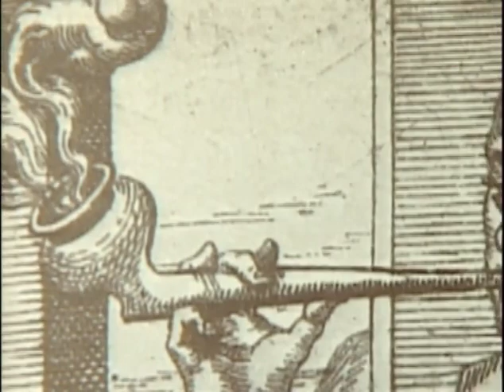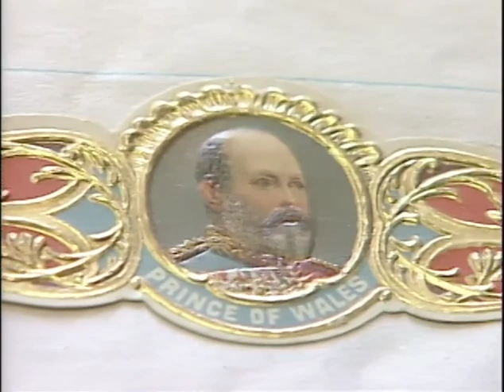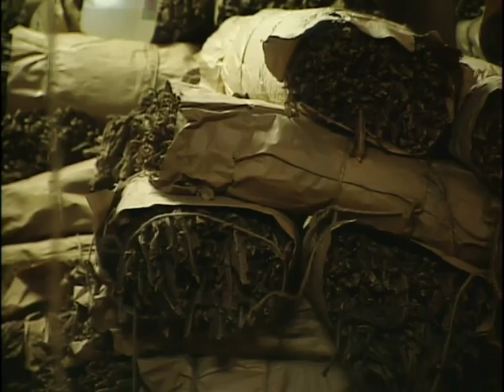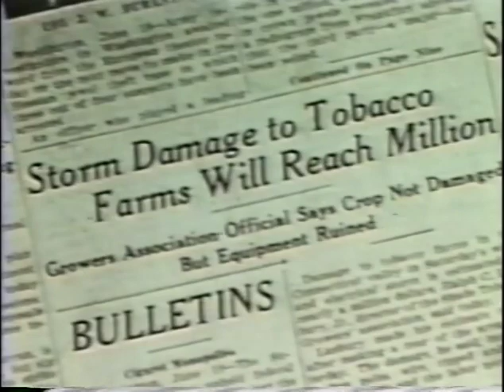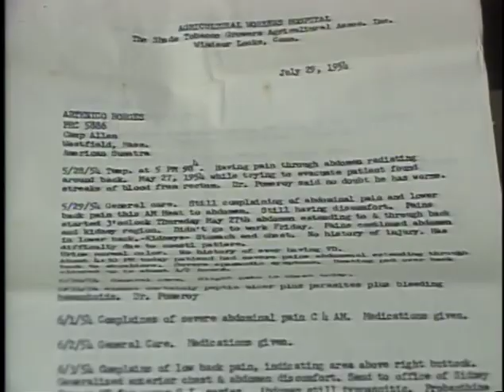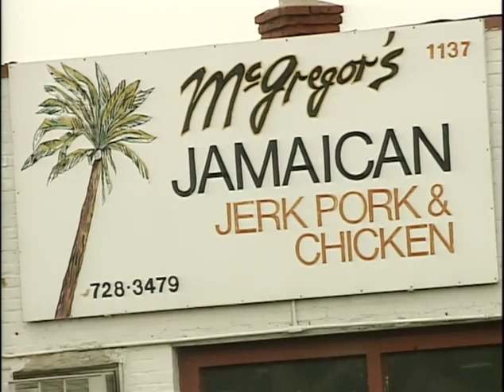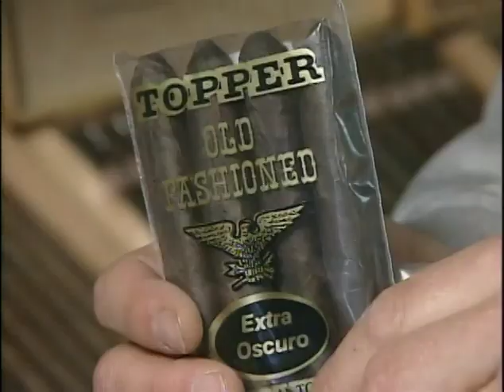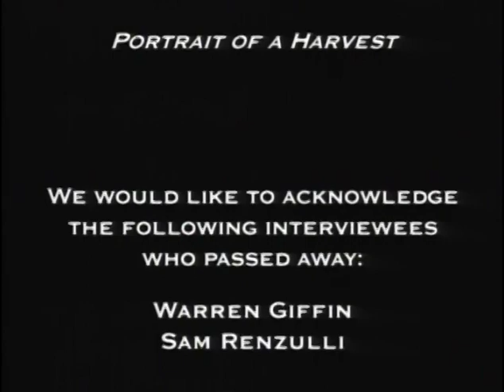Connecticut's Tobacco Valley 2001